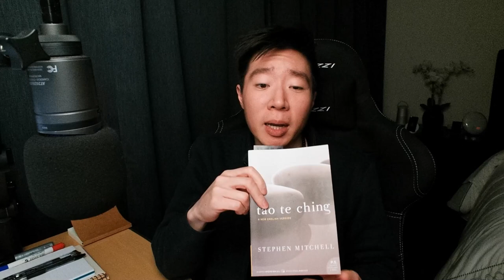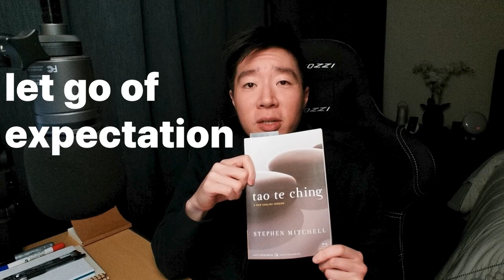Act Without Expecting (Phone Diet, NoFap Update) - 1% Better Day 85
This phone addiction is powerful but I will overcome it.